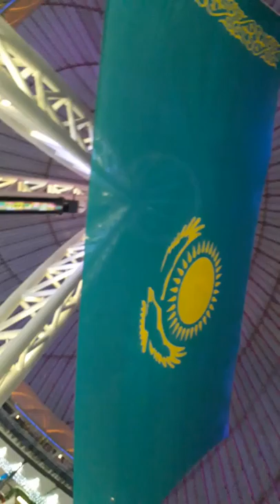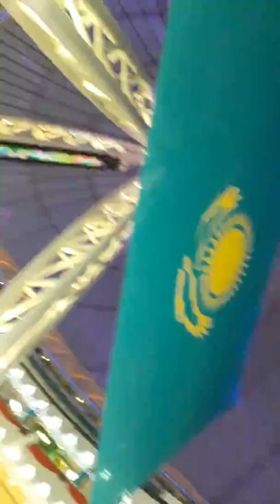khan shatyr mall (Best 2017 Award show)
Best 2017 award show and musical program  held on 17 december @ khan shatyr entertainment centre